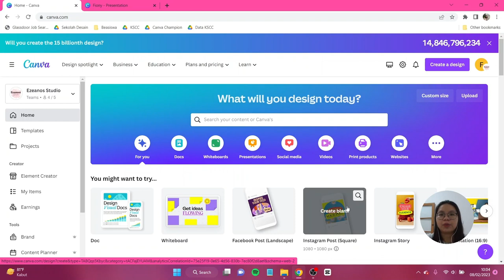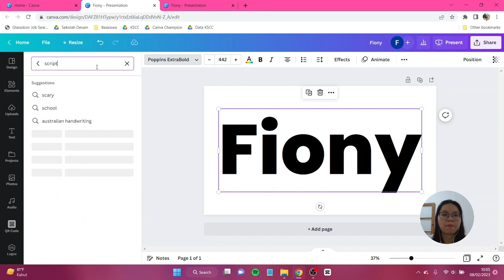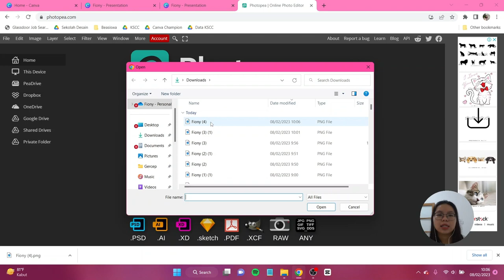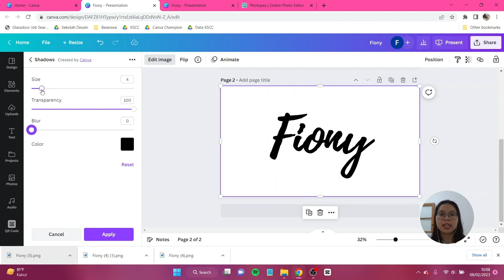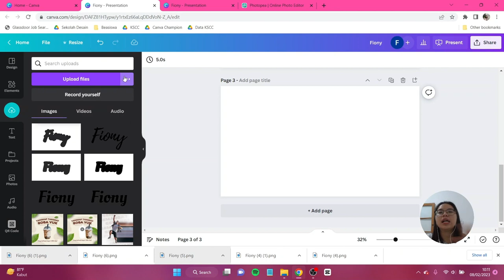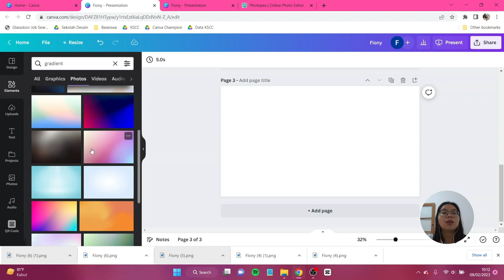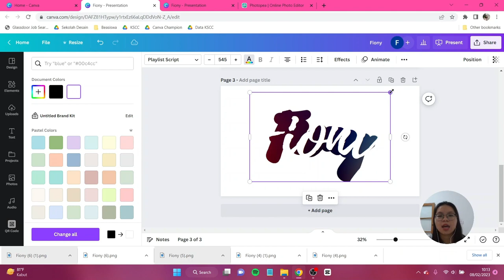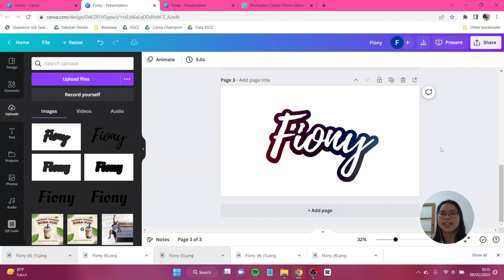Bikin Stroke Gradient di Canva?!??!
Bosen dengan stroke kamu yang warnanya itu-itu aja? Yuk level up aja desainnya kamu dengan efek stroke gradient. Nah di sini aku mau ajarin temen-temen membuat yang seperti itu di Canva (kamu bisa pakai Canva Free atau Canva Pro)! Jangan lupa tag aku di IG atau tiktok @canionyy ya.